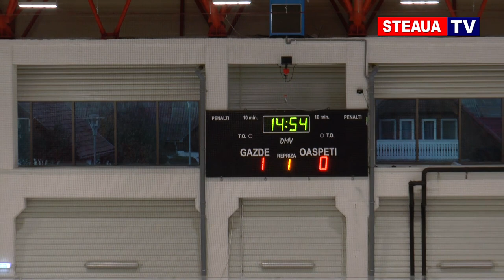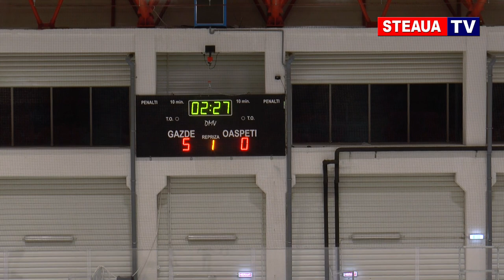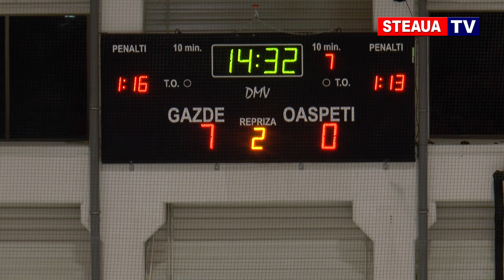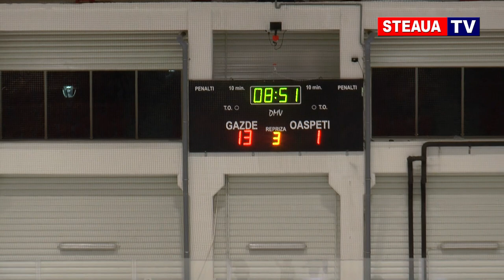HOCHEI Steaua - Sportul Studentesc 18-2 (13 octombrie 2018)